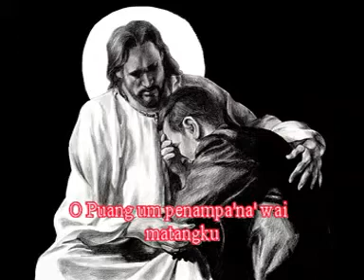O Puang Da'mi Ukungna Kasengkeanmi#lagurohanitoraja#toraya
O Puang Da'Mii Ukungna